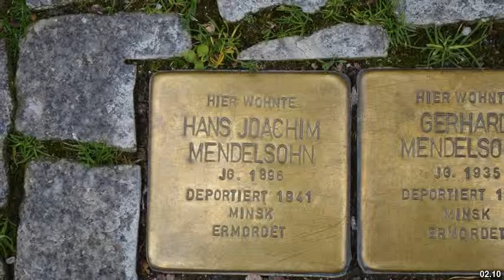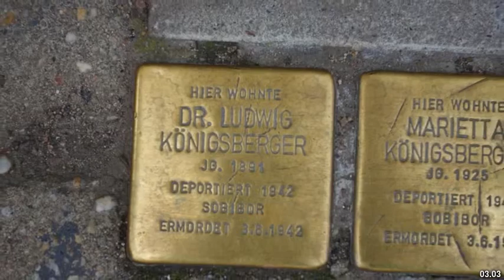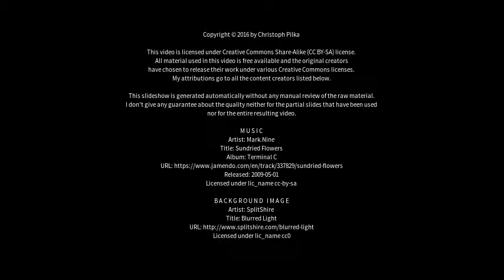Best places to visit